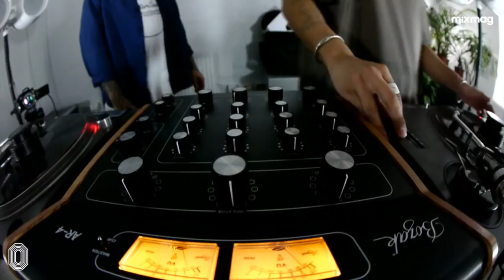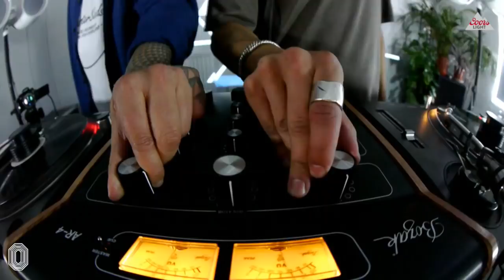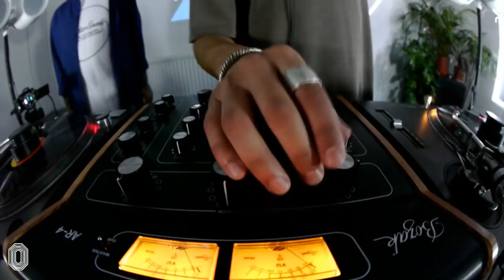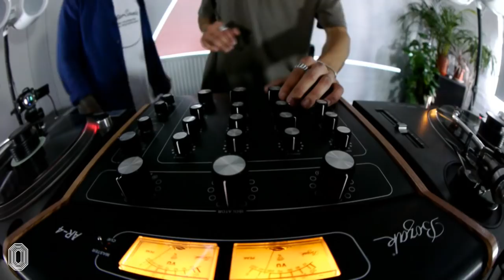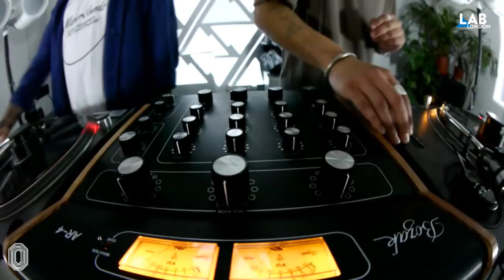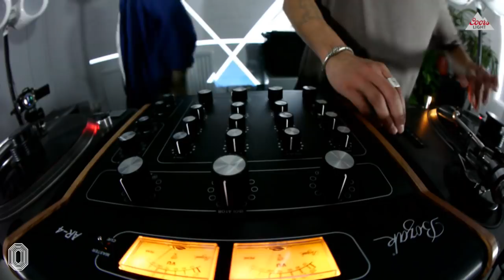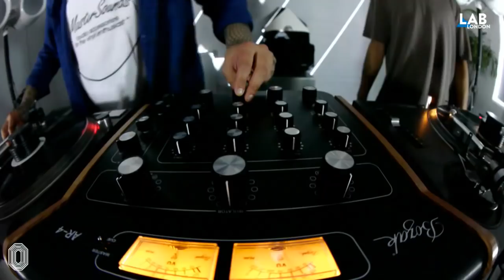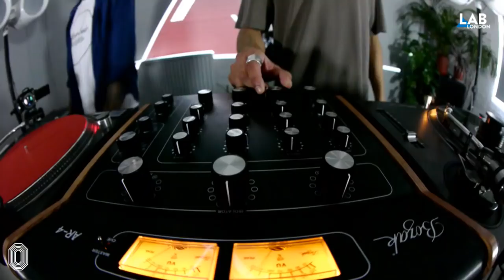ADAM SHELTON b2b SUBB-AN in The Lab LDN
Mixmag & Coors Light present One Records takeover

The Lab LDN is Mixmag and Coors Light's weekly live stream, powered by Void Acoustics, where we showcase the finest DJs direct from our world famous office party.

This Friday we welcome One Records founders Adam Shelton and Subb-an to perform a special 90 minute label showcase.

The Birmingham-hailing duo first met in 2005, and quickly hit it off, forming a close personal and musical relationship that led to the launch of One Records in 2009. Since then the label has clocked up 40 releases, coming from the likes of DJ W!ld, iO (Mulen) and John Dimas, establishing itself as a leading outlet for club-primed house.

As DJs, Adam Shelton and Subb-an embody their imprint, crafting groove-laden sets that touch upon everything from acid house to trippy minimal that has seen them grow into internationally sought after selectors, with gigs lined up together in Berlin, Barcelona and at Gottwood festival over the coming months.

The next One Records release sees the pair team up for a split-EP titled ‘Self Control/Only Now’, each working with vocalist Isis Salam to create two distinct tracks. Subb-an’s effort fronting the record is texturally deep, while Adam Shelton offers a more muscular production on the flip.

We can’t wait to hear where they take us in The Lab LDN. This week's live stream starts at 5pm GMT. You can tune in live over on our Facebook page and re-watch on MixmagTV from 6:30pm GMT.

‘Self Control/Only Now’ is out on April 17, pre-order it via Juno